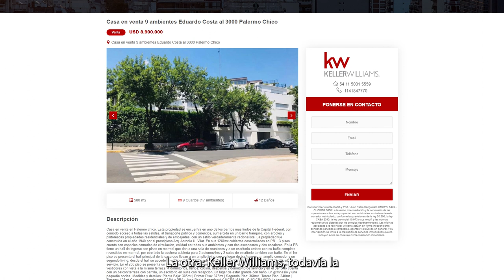➤ La familia Macri vende su casa de Barrio Parque por U$8.000.000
✓ En este video te brindamos información por la casa que vende la familia Macri en Barrio Parque.

Esta casa pertenecía a su padre Franco Macri.

Los herederos de la misma, entre ellos, el expresidente Mauricio Macri decidieron ponerla a la venta por el valor de U$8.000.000.

Te brindamos toda la información que existe al respecto junto con todas las fotos que se conocen de la misma.